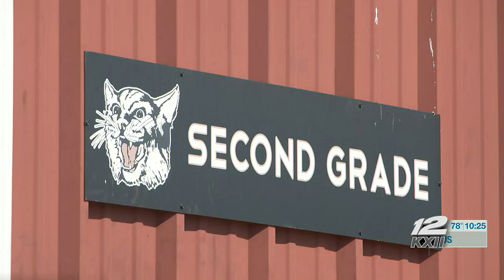Beloved Zaneis teacher retires after 45 years as educator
After 45 years of educating students, a Zaneis schoolteacher is retiring.